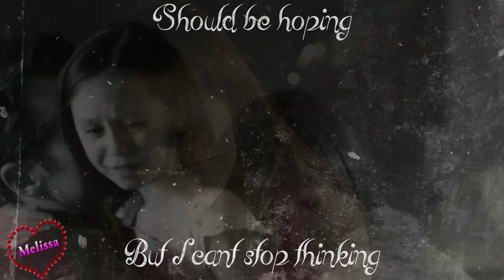Hailey Sole - I know you have a little life in you yet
I know you have a little life in you yet